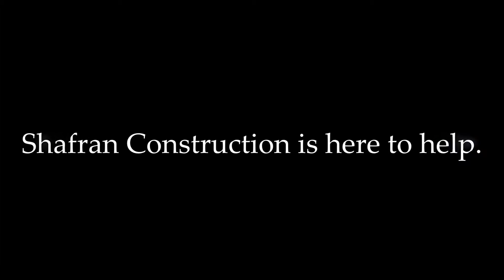Cholame Home Remodeling Room Additions Shafran Construction